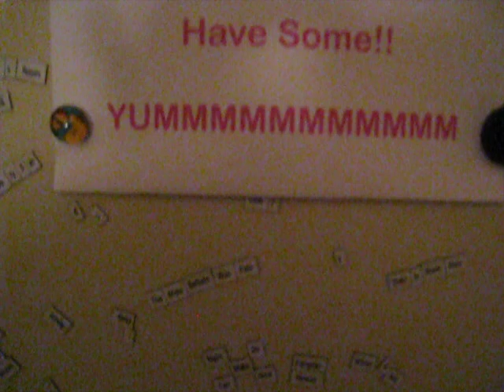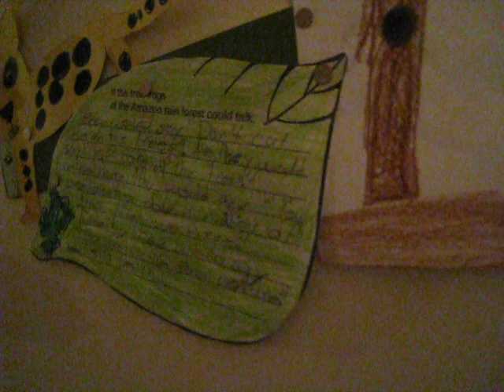Camp Meeting on the 4th of July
Sarah Wilson and Dan Kluger play Camp Meeting on the 4th of July with tour of party house